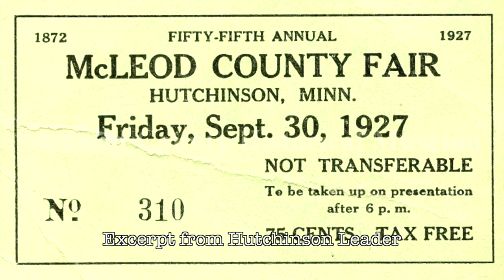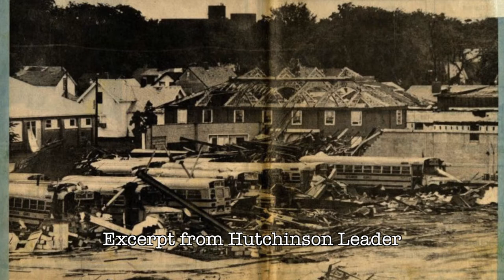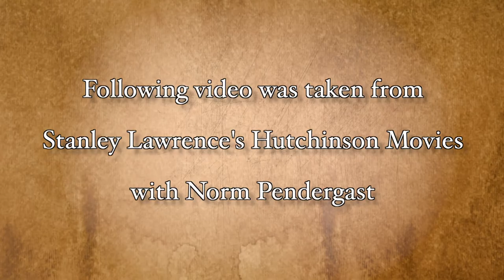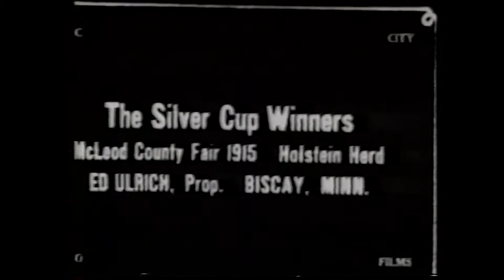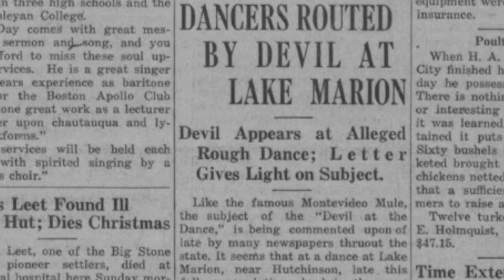History Quest McLeod County Fair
This episode has Brian and Bayley discussing the history of the McLeod County Fair.